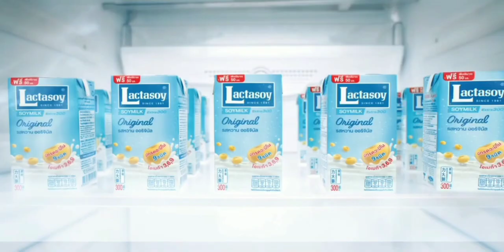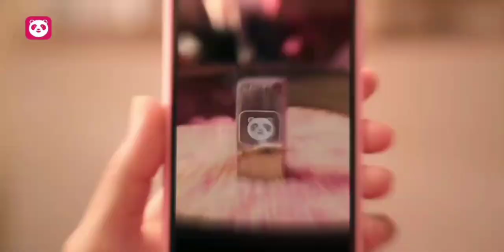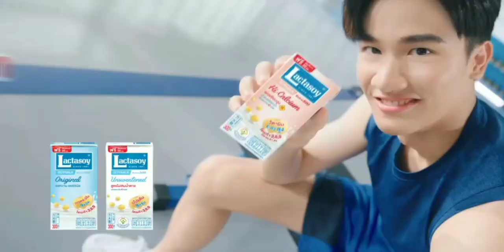โฆษณาไทย 2564 - 34 HD | คั่นถ่ายทอดสดการแข่งขันฟุตบอล AFC U23 ASIAN CUP | ช่อง One31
โฆษณาคั่นถ่ายทอดสดการแข่งขันฟุตบอล “AFC U23 ASIAN CUP”
ทางช่อง One31
25 ตุลาคม พ.ศ.2564